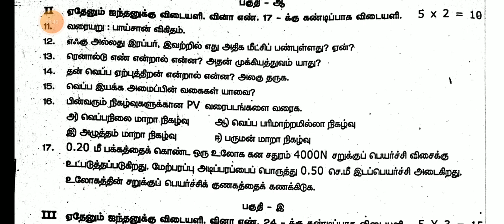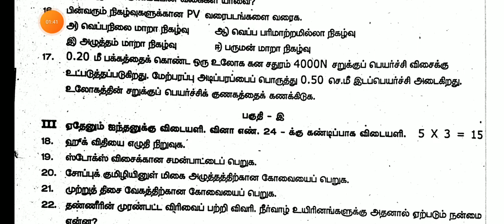11TH PHYSICS SECOND MID TERM TEST NOVEMBER-2024 ORIGINAL QUESTION PAPER LEAKED II 11TH STD PHYSICS 🔴